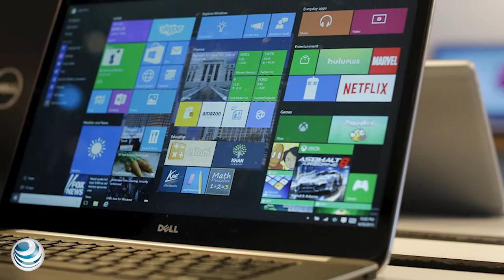Alistan primeras computadoras personales con tecnología 5G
Con el objetivo de llevar la conectividad 5G a las computadoras personales con Windows, Intel anunció una colaboración con  Dell, HP, Lenovo y Microsoft, para crear equipos que salgan al mercado el segundo trimestre de 2019.